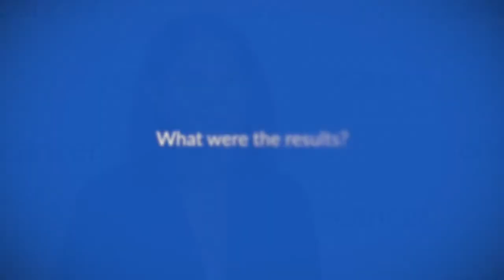Adjuvant trastuzumab emtansine vs paclitaxel and trastuzumab for HER2-positive breast cancer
Dr Sara Tolaney speaks to ecancer at the 2019 San Antonio Breast Cancer Symposium about the ATEMPT randomized phase II study of adjuvant trastuzumab emtansine (T-DM1) vs paclitaxel in combination with trastuzumab (TH) for stage I HER2-positive breast cancer.

The study follows on from the APT trial, which demonstrated favourable outcomes from treating HER2-positive breast cancer patients with adjuvant paclitaxel and trastuzumab. Dr Tolaney explains that the hoped to find a less toxic treatment option for this patient population.

She reports that the study met the disease-free survival endpoint and, while the clinically-relevant toxicity was the same in both arms, the toxicity profiles did differ.

Dr Tolaney says that the next step is to try a shorter duration of T-DM1 before continuing with trastuzumab, and also discusses the financial toxicity of the treatment.